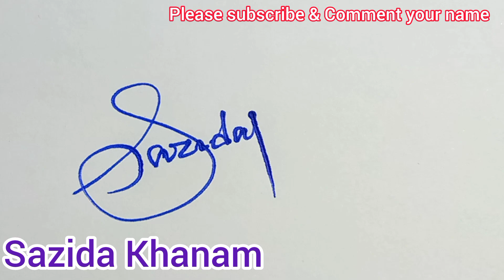Sazida Khanam ll Signature Style Your name sazida khanam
Sazida Khanam ll Signature Style Your name sazida khanam, Signature Design.